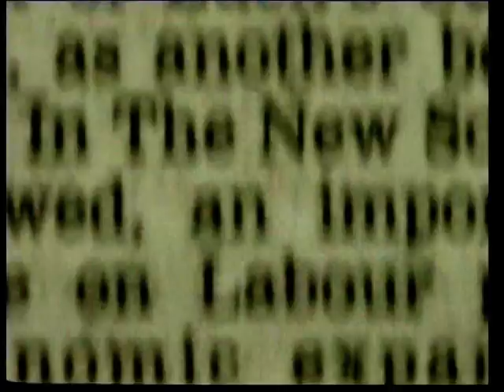Shakespears Sister - I Can Drive (version 2)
Shakespears Sister I Can Drive.  1996 single charting at #30 in the UK in June 1996.  From the album '#3', and also available on 'The Best of Shakespear's Sister'.  This was version 2 of the video, containing some extra newspaper/car shots and a few different camera angles that weren't in version 1.  This video is available on the DVD 'The Best of'.  Official music video HQ Shakespeare's Siobhan Fahey 90s 90's Britpop.  ohnoitisnathan